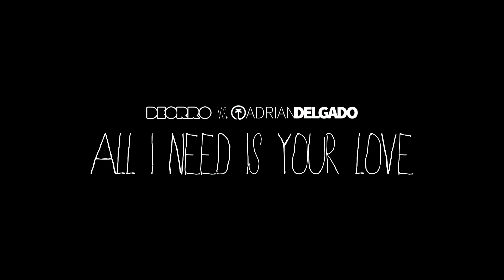Deorro vs. Adrian Delgado - All I Need Is Your Love (Official Music Video)